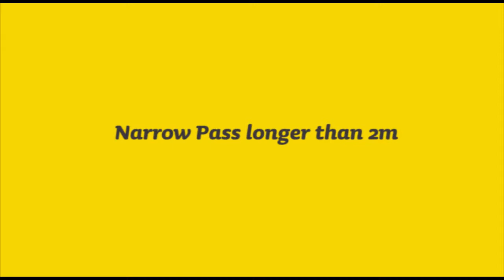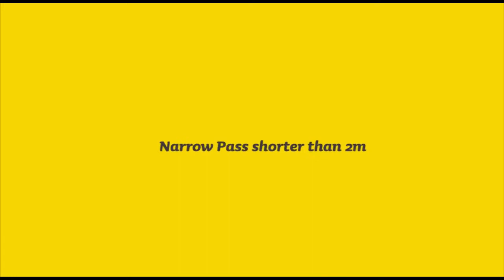Robot tondeuse ROBOMOW - Utilisation - Marchédelapiscine.com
🔥 Achetez ce produit à prix discount sur AquaPiscine.com | Payez en 4X ou 10x sans frais 🔥

Robot tondeuse jardin Robomow MC 800. Pour jardin de 800m². Application Smartphonepour contrôle du Robomow MC 800. Lames robustes. Moteur 200W. Batterie 26V Lithium (LiFePO4) 3Ah. Autonomie : 60 - 70 min. Niveau sonore : 68db. Hauteur de coupe : 15 à 60mm. Pente maximum : 20°.

⭐ Découvrez notre gamme complète de matériel piscine Robomow pas cher sur AquaPiscine.com

AquaPiscine.com, le spécialiste Français piscines, robots, pompes, spas gonflables, matériel piscine, chimie et accessoires de jardin à PRIX DISCOUNT ! Livraisons partout en France, Suisse, Belgique, Europe et DOM-TOM. Retours sous 30 jours. 4,8/5 sur Avis Vérifiés. Paiement en 3x, 4x ou 10x SANS frais par CB ! Achetez aujourd'hui par carte bancaire et payez dans 30 jours !